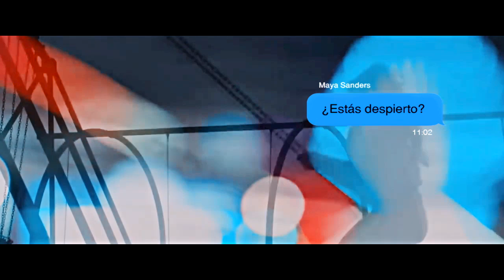Persiguiendo el peligro | Wattpad